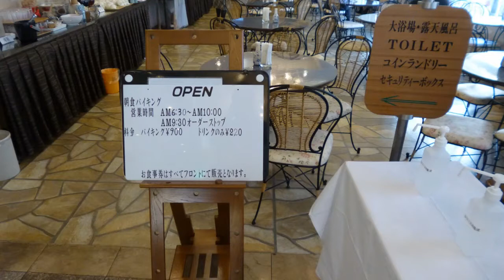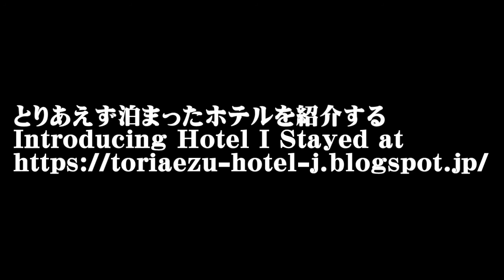[ホテル/Hotel] Vol.124 日本 長野 上諏訪ステーションホテル Japan Nagano Kamisuwa Station Hotel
Vol.124は長野県にある上諏訪ステーションホテルの紹介。
上諏訪駅、諏訪湖のそばになります。

In Vol.124, introducing Kamisuwa Station Hotel in Japan, Nagano.
It is located near Kamisuwa station and Suwa lake.

0:18 説明 explanation
0:23 地図 map
0:28 外観 appearance
0:48 ロビー lobby
1:03 部屋 room
2:03 朝食 breakfast
2:53 部屋から from the room
3:03 名刺 business card